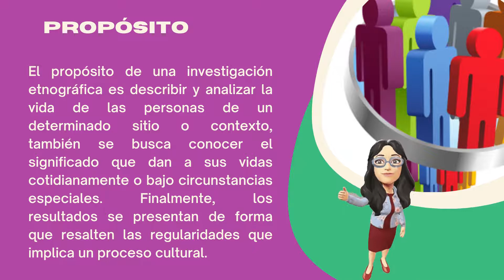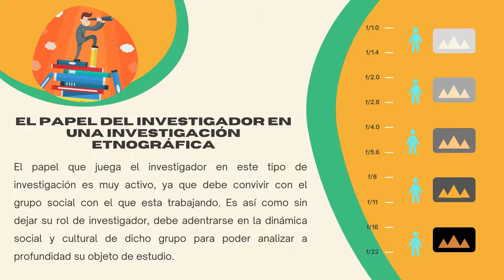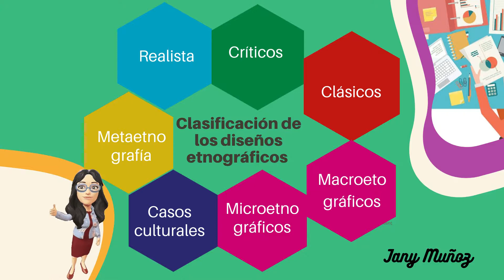DISEÑO ETNOGRÁFICO 1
Diseños etnográficos.